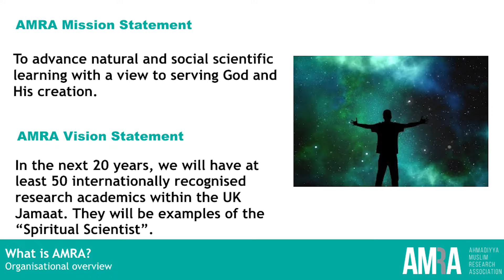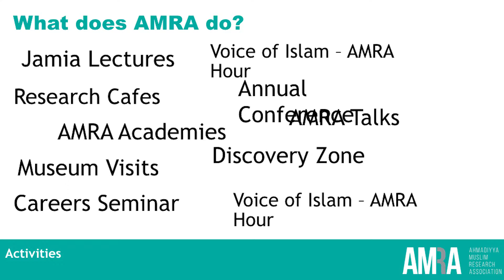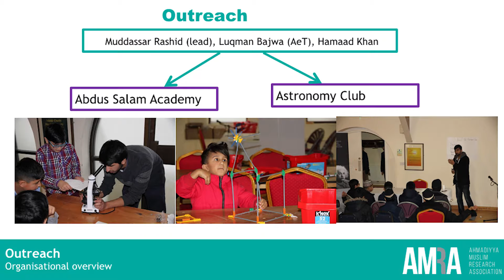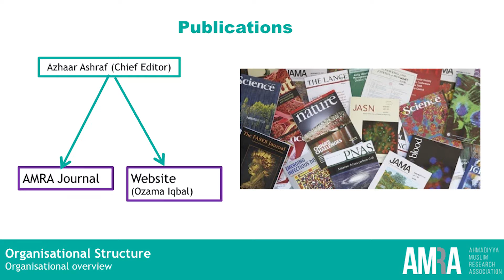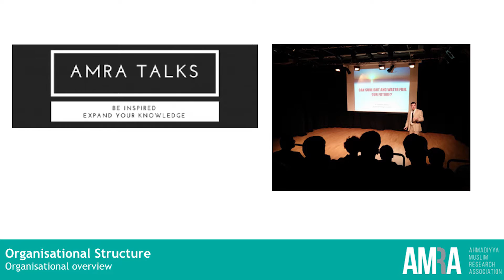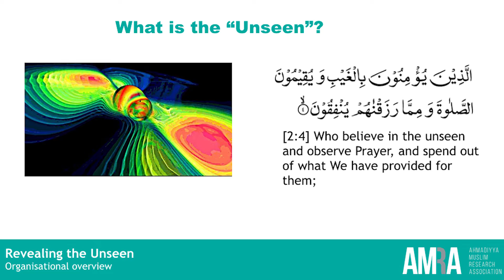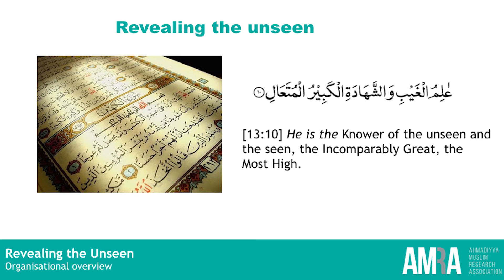Revealing the Unseen - Dr Naveed Malik - AMRA 2016 Intro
An introduction to the 2016 AMRA conference

For more on AMRA visit: muslimresearchers.co.uk